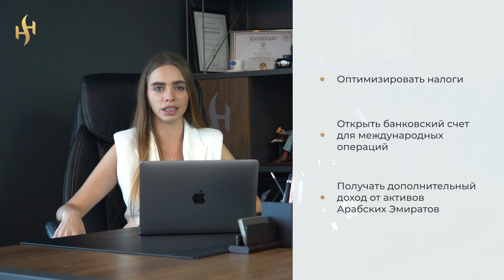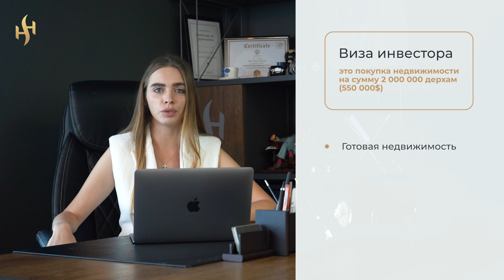How to get a Golden Visa in the UAE | Investors Opportunity | Invest and get Your UAE Golden Visa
Welcome to HOME SWEET HOME REAL ESTATE

My name is Diana and in this video I will talk about the features of obtaining a GOLDEN VISA.

1. How to get a golden visa in the UAE?

- What is a golden visa

The golden resident visa is a permission to reside in the country for 10 years, the so-called residence permit.  but in April 2022, the government relaxed the terms of the program and lowered the minimum investment, thereby giving new citizens a greater opportunity to live in an incredible city like Dubai.

Investors receive a golden residence visa to
- optimize taxes
- open a bank account for international transactions
- receive additional income from the assets of the United Arab Emirates.
- If desired, the holder of a visa can provide documents not only for himself, but for his family.
- resident - can live and work in the country, use medical services and educate children in international scales and universities in Dubai.  by the standards of the UK and European countries, most of the courses are taught in English.

2. Who can get a golden visa and under what conditions?

Let's consider the most famous option, as "Buyer of Property in Dubai".

An investor visa is a purchase of real estate in the amount of 2 million dirhams or $550,00
- Finished property
- Property under construction
- as well as real estate in a mortgage from an accredited bank

Separate TOP

Under the tasks of the investor, we will help you choose remotely and in person ready-made apartments for rent or objects under construction for your future.

- We will check the objects for you,
- terms of the contract,
- we will help to register the right of ownership.

1. - In addition, prepare all the necessary documents and obtain a temporary visa for 6 months so that you can undergo a medical examination and apply for a golden visa and settle in Dubai.

2. Property prices in Dubai have increased by about 7% in 2021.  the government of the country is doing all possible investment programs to attract new citizens who will be given the opportunity to live in a country with world-class conditions.

3. Enjoying leisure and life with all possible amenities, as it is already considered a standard in every project there is
 - Pool
 - gym
 - playgrounds and much more 2 minutes from their apartments.

but to feel the rhythm of the city and its style you will shop in the biggest mall like Dubai Mall, play golf, tennis and enjoy simple walks by the Persian Gulf.  probably it happens that having been here once you fall in love with Dubai forever!

We will be happy to assist you in obtaining a golden resident visa and answer all your questions.